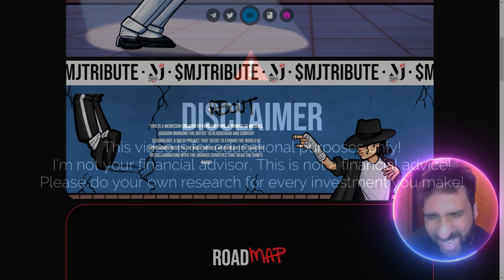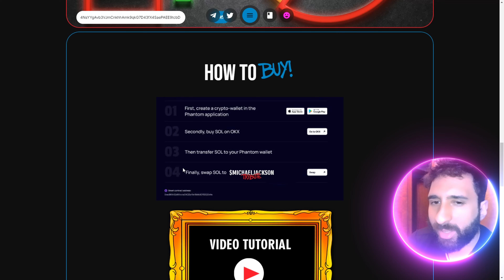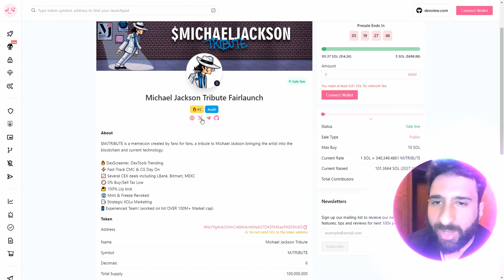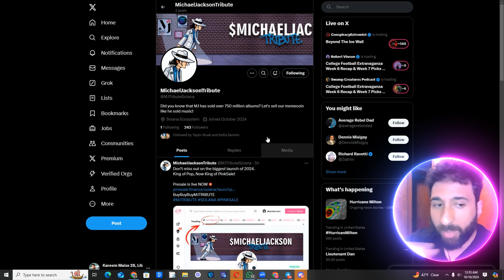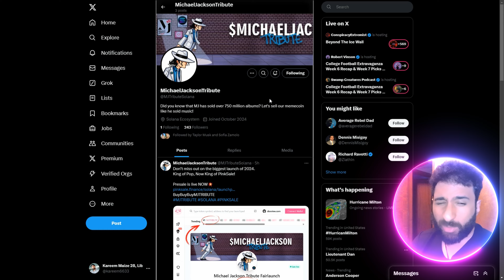JOIN THE MEME REVOLUTION! 🔥 Michael Jackson Tribute 🔥 THE NEXT BIG THING!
●▬▬▬▬▬▬▬▬ 🔥 CryptoDexWorld Academy🔥  ▬▬▬▬▬▬▬▬●

The Ultimate Course for Beginners: Get the first lesson for FREE:
This memecoin, crafted by fans for fans, honors Michael Jackson by bringing the artist into the Blockchain on Solana and utilizing modern technology. The project aims to bridge cryptocurrencies with the music industry while supporting various charities associated with the King of Pop within the Solana ecosystem.

●▬▬▬▬▬▬▬▬ 🔥 Secret Calls 🔥  ▬▬▬▬▬▬▬▬●

●▬▬▬▬▬▬▬▬ Useful Links  ▬▬▬▬▬▬▬▬●